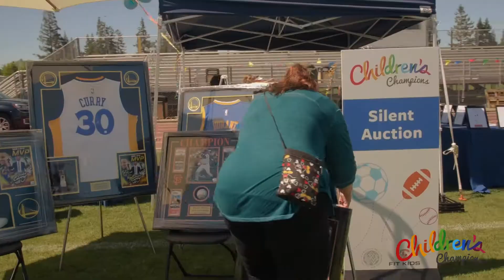Children's Champions 2017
See highlights from our annual Children's Champions event!